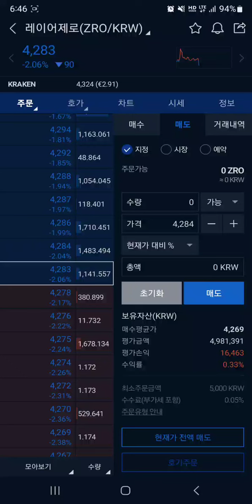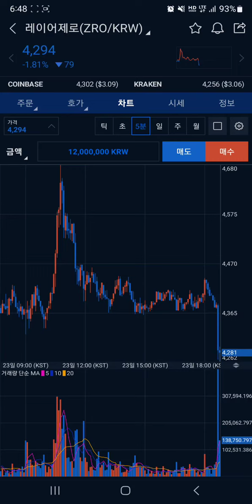레이어제로 (ZRO) 프로 주식 트레이더가 코인충을 실력으로 기선을 제압하겠다고 결심하면 벌어지는일